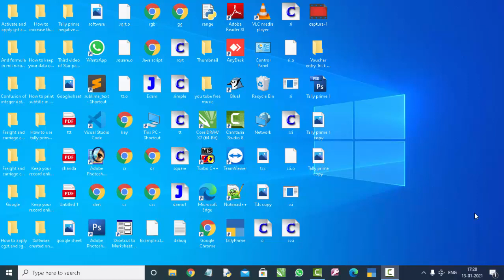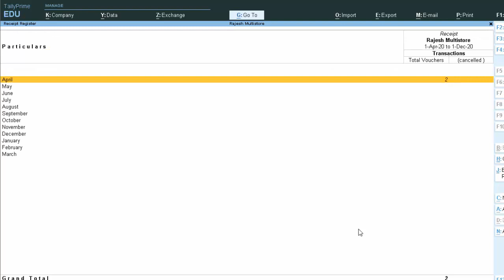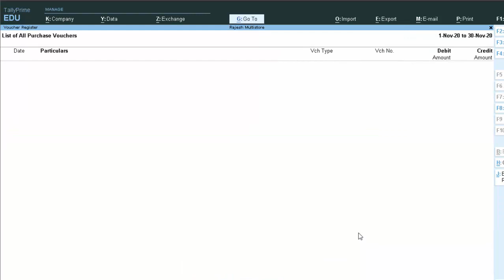Purchase and sales register in Tally prime in hindi and english